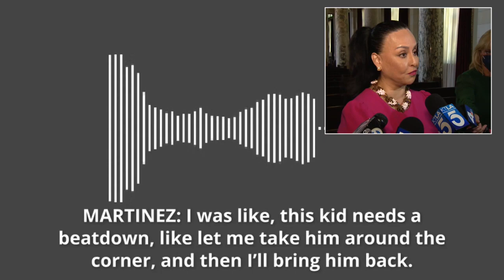Nury Martinez resigns from LA city council after racist leaked audio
What's done in the dark will always come to the light. Nury Martinez has stepped down from Los Angeles' city council after a racist audio leak.